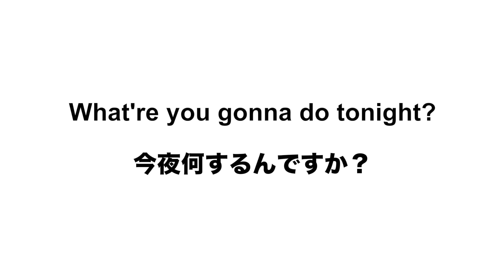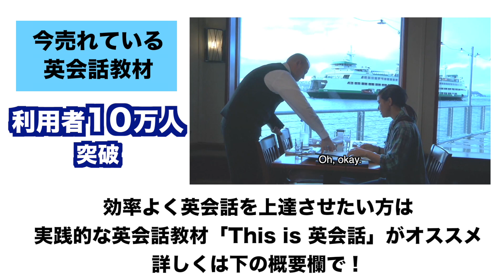【日常英会話】今夜何をするのか英語で聞いてみた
短期間で実践的な英会話力を身に付けたい方は、英会話教材「This is 英会話」がおすすめ